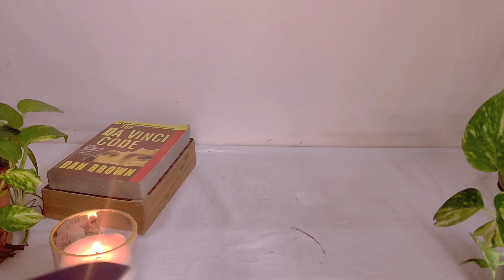Upcycling Tin Crafts | Upcycling Craft Projects | How to Upcycle Tin Crafts Ideas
Hello Family Namaste its me Shreya ❤️
So in today's  tutorial i will be Upcycling Tin Cafts
If you love to Upcycle, or are just looking for an easy project you can knock out in under an hour, add this one to your list.
The final outcome is so gorgeous, your guests won't believe you made it yourself. I mean, seriously, how pretty are these?

Material Required

Tin Can
Colour
Mirrors
Glue
Primer / Gesso

Note :
I believe in being creative in every field & spreading love. Be a part of this Positive Community it means a lot!!!
Your love and support will help me and my channel to grow each day !!!
- Shreya